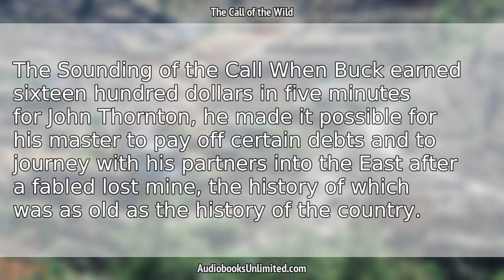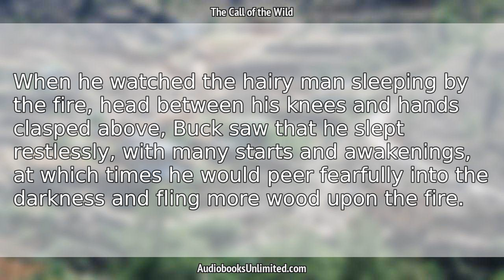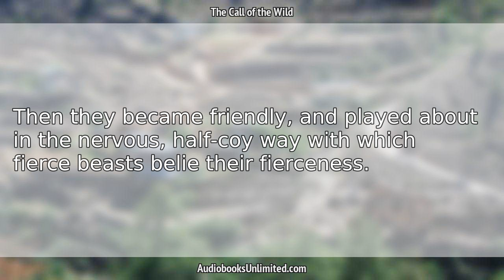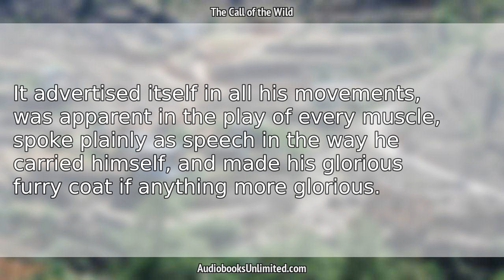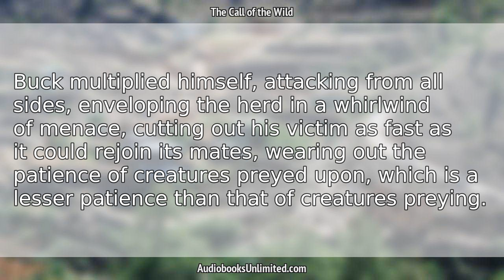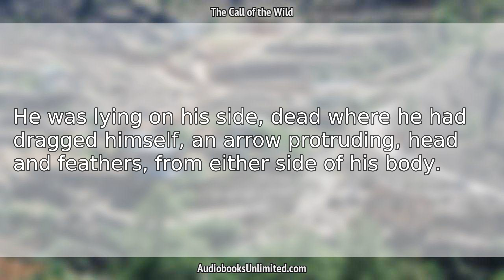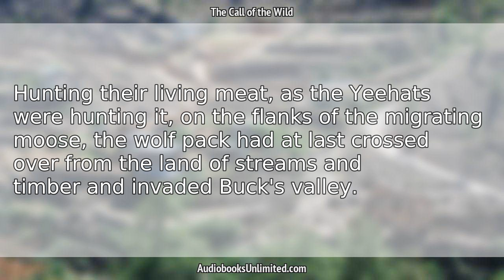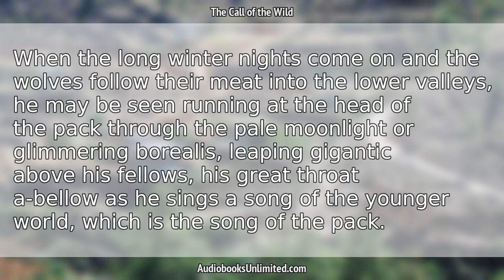The Call of the Wild Audiobook Chapter 7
The Call of the Wild Audiobook Chapter 7 with subtitles in English by Jack London. Free full length audiobook with text.